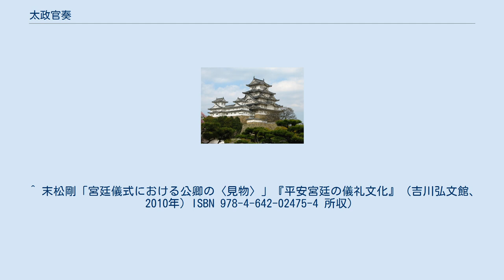太政官奏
太政官奏（だいじょうかんそう）とは、律令制において太政官から天皇に奏上を行うこと、あるいはその文書を指す。
単に官奏（かんそう）とも呼ばれるが、後には諸国から出された地方行政に関する要請を太政官から天皇に奏上することを「官奏」と称するようになった。
 『養老律令』公式令によれば、論奏・奏事・便奏の3種類が存在した。
 論奏（ろんそう）とは、国家祭祀、国郡や官司の設置・廃止、流罪や除名以上の処分の執行、兵馬100疋以上の差発など、太政官において大臣以下によって発議あるいは審議される重要事項に関する奏上（ただし、太政官自身の機構そのものに関する奏上は出来ないとされる）で、書式上においては、「太政官謹奏（かしこもうす） 其事」と書き出し、続いて太政大臣以下の各大臣・大納言ら各議政官が連署してその次に奏文を書くという太政官議政官の総意による奏上の形式を採り、裁可された場合には、年月日の次に「聞」あるいは「可」という御画を加えた（簡略化されて単に勅答をもって裁可とする例もある）。
 奏事（そうじ）とは、各官司や諸国で決定されて解として太政官に挙げられた事項を奏上することである。
太政官は解の内容に意見を付す場合もあるが、基本的には「太政官謹奏」の後に解の記述がそのまま奏文として記載され、最後に議政官の署名で締められる。
そのため、解がほぼそのまま天皇に奏上されることとなる。
 便奏（びんそう）とは、宮中における雑事など日常の細かな事項に関して、少納言から天皇に奏上することである。
書式も簡略で「太政官奏」と書き出し、書止が「謹奏」で終わる。
 論奏・奏事の奏官は大納言が務める事が通例であり、奏文の書止が「謹以申聞 謹奏」にて終わることになっていた。
奏事・便奏が裁可された場合には、奏上を行った奏官が「奉勅依奏（勅をうけたまわるに奏に依れ）」と書き加えて御画の代わりとする。
なお、便奏が裁可されない場合には奏官である少納言が「勅処分」と記した。
 裁可されたものは、通常は太政官奏としてそのまま施行された（『類聚三代格』）が、新たに弁官によって太政官符が作成されてそこに太政官奏本文を添付して施行する場合もあった。
 平安時代前期、摂関政治が導入された9世紀後半頃から、諸国からの上申文書を太政官が奏上する行為を単に「官奏」と呼ぶようになった。
その由来については本来の形式である奏事（太政官奏）を簡略化して成立したとする説と公式令に拠らない略式の奏上が公式化したものとする見方がある。
 清涼殿もしくは紫宸殿に出御した天皇に対して太政官の職事公卿が奏文を奏上して天皇の勅裁を受けた。
古くは中納言以上の公卿であれば官奏を行い得たが、醍醐天皇以後には宣旨によって指名された大納言以上の特定の公卿が「官奏候侍者」とも称される職事公卿として専らこれを行うようになり、大臣と言えども天皇の宣旨を受けない限りは官奏を行い得なかった。
 官政あるいは陣定に際して官奏が行われた。
まず、陣座において奏文を職事公卿が確認した後に史にこれを持たせて参内させ、続いて職事公卿も参内する。
宮中の射場で改めて史から奏文を受け取った後に天皇の御前で文杖に挟んだ奏文を奉る。
天皇は全ての奏文を確認した後に一旦職事公卿に返却する。
職事公卿は改めて1通ずつ読み上げ、天皇はその1つ1つに裁可を与えるか否か、あるいは先例を勘申させるかを勅裁した。
終了後、職事公卿は射場で史に参内時とは逆に奏文を預けて陣座に戻り、改めて史から受け取った奏文を確認の後に、勅裁の結果を告げながら1通ずつ史に下す。
史は奏文を受理して退出後に勅裁の結果を書いたものを蔵人に付して奏し、また職事公卿や大弁に進めた。
なお、摂政が置かれている際には、摂政が天皇に代わって直廬または里第において奏文を見、関白が置かれている際には、天皇への奏上の前に関白の内覧を経た。
 官奏の内容は、不堪佃田や不動倉開用など、地方行政において中央の判断を仰ぐ必要のある重要な申請を中心に数通から十通が勅裁にかけられた。
だが、次第に儀礼的なものとなり、重要性が低下していった。
それでも、除目と並んで天皇の大権行為の象徴として扱われ、かつてのような諸国よりの重要な申請に関する官奏も稀に行われた。
長和4年（1015年）に三条天皇の眼病悪化に伴う藤原道長の准摂政就任のきっかけは、天皇の眼病による官奏の中断による地方行政の停滞に国司達が動揺したのがきっかけであったとされている（『小右記』）。
 平安貴族にとって有職故実や作法に則って儀式や公事を滞りなく勤めることは重要視され...